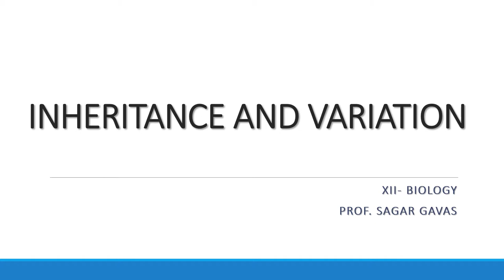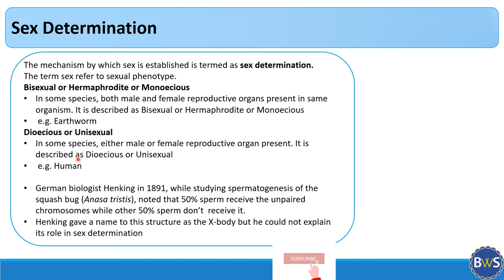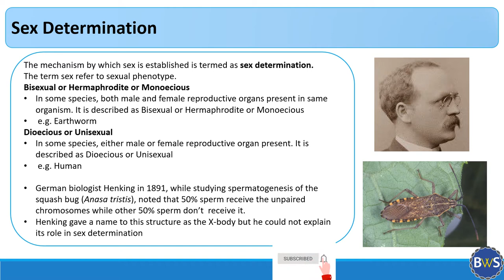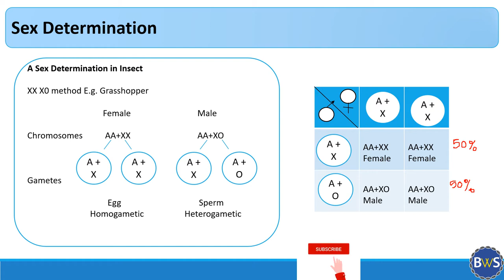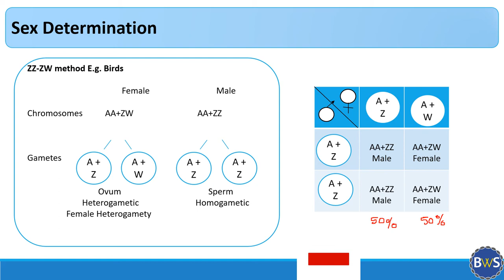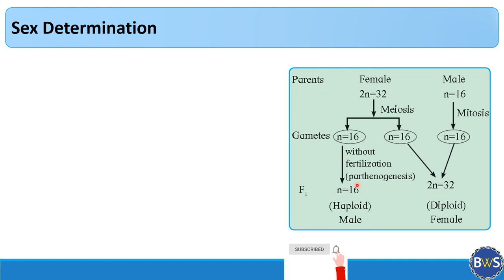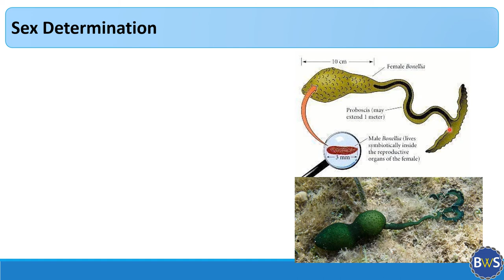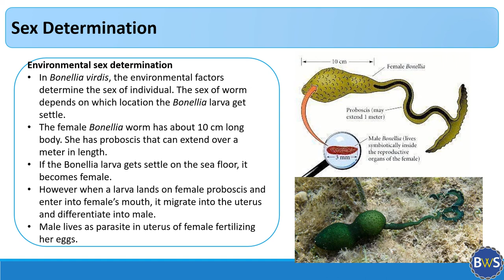Sex Determination | Inheritance and Variation | 12th Biology | Maharashtra Board | NCERT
Standard- 12th Biology
Chapter - Inheritance and Variation
Topic - Sex Determination

For other video lecture from same chapter click on following link